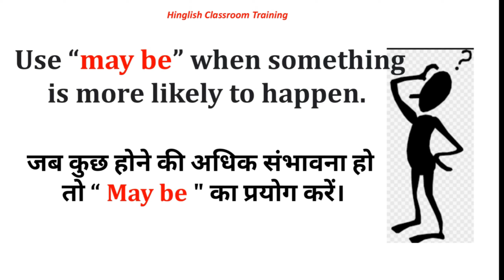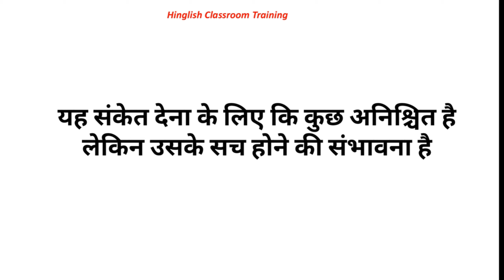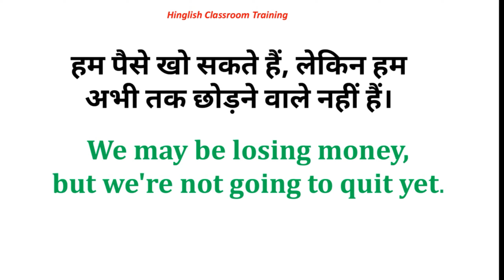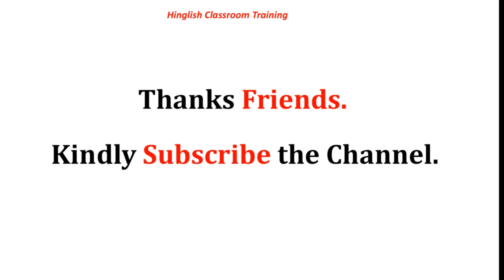How to use "May be " in a Sentence | may be का उपयोग किस प्रकार करें | May be का सही प्रयोग